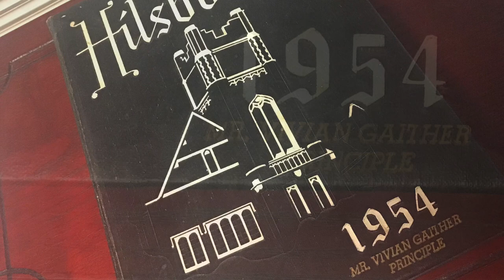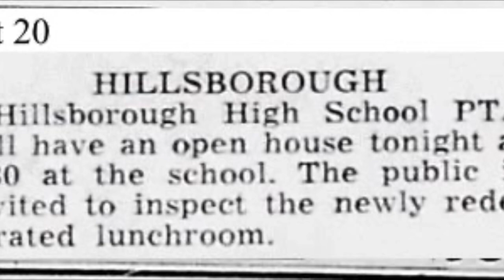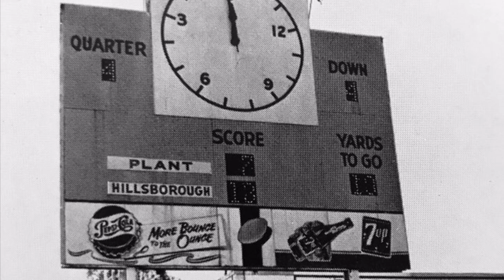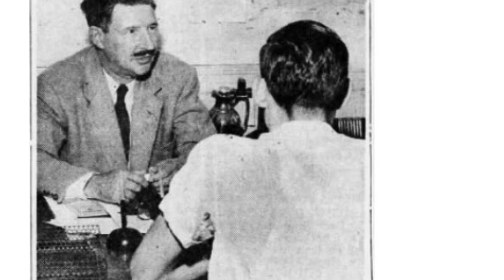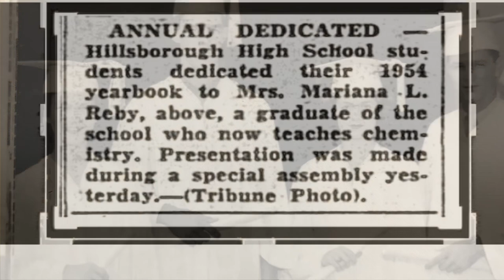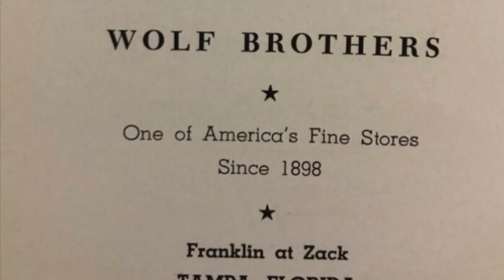History of Hillsborough High School: Class of 1954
Sadie Hawkins // turkey day // This yearbook is dedicated to the great Chemistry teacher Mrs Reby — a graduate of HHS ... included in this video are pics of the statues Athena and Hebe